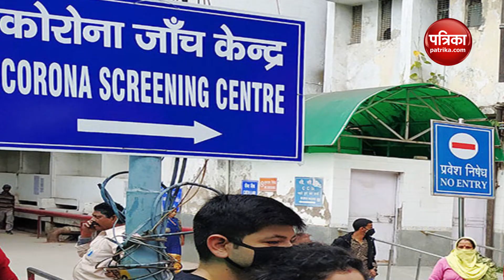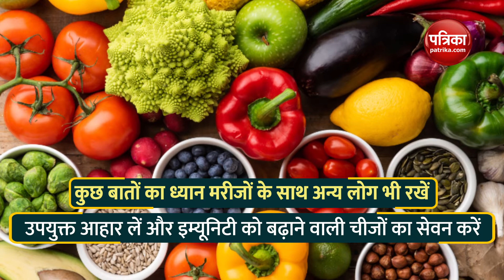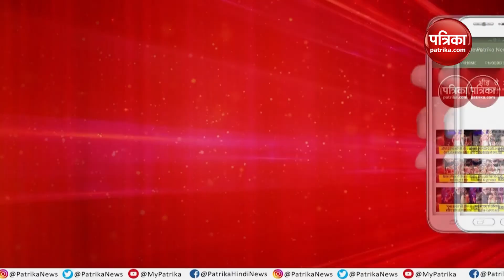कोरोना हो जाए तो कहां जाएं?: Solid Baat with Mukesh Kejariwal: Ep19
Where should Covid patients go?: Solid Baat with Mukesh Kejariwal: Ep19

अस्पताल पहुंच कर भी इलाज (Corona Treatment) के बिना मारे जा रहे कोरोना के मरीज़। रोज़ाना आ रही हैं दिल दहलाने वाली तस्वीरें। जबकि सरकारें दावा कर रही हैं कि अस्पतालों में खाली पड़े हैं बेड। इलाज (Corona Treatment) के नाम पर कैसे लूट रहे प्राइवेट अस्पताल? ऐसे में कोरोना (COVID19) हो जाए तो कहां जाएं और खुद को कैसे बचाएं? देखिए 'पत्रिका' के खास कार्यक्रम 'सॉलिड बात विद मुकेश केजरीवाल' के 19वें एपिसोड में-